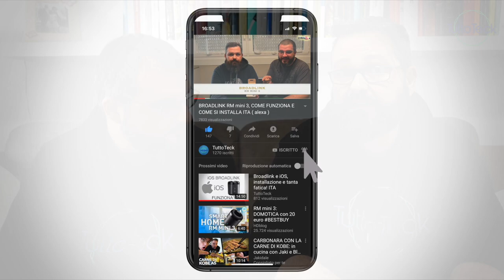NOVITA' AMAZON ECHO SHOW 5 E 8 2a GENERAZIONE, SCOPRIAMO COSA CAMBIERA' ITA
✰ECHO SHOW 8 2a generazione

✰ECHO SHOW 5 2a generazione